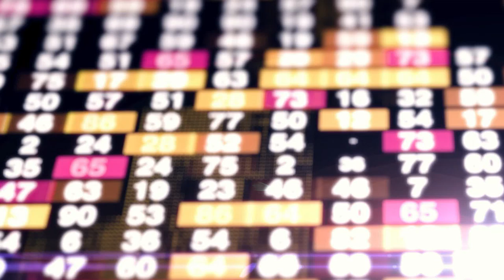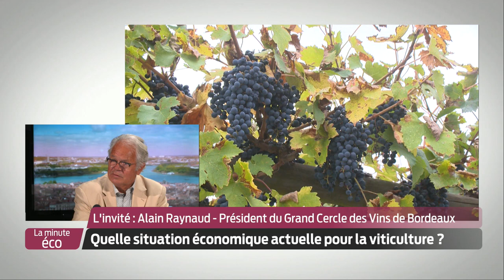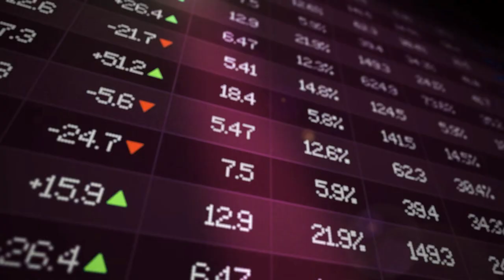La Minute Éco - Quelle situation économique actuelle pour la viticulture ?